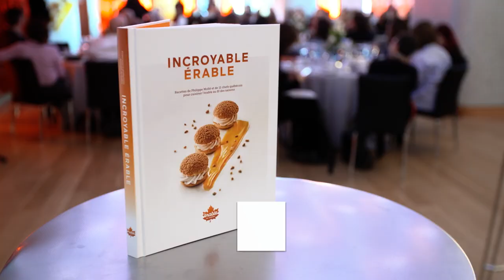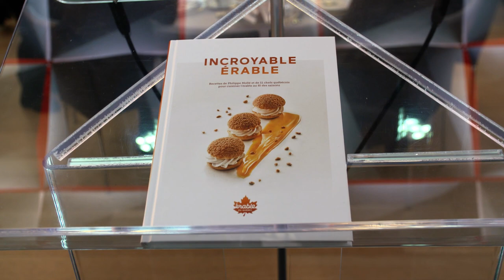Lancement du livre Incroyable Érable | Montreal.TV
À l’occasion d’un événement gourmand animé par Élyse Marquis, les Producteurs et productrices acéricoles du Québec (PPAQ) ont dévoilé le livre Incroyable Érable, véritable invitation à découvrir les produits d’érable sous différentes facettes. Plus qu’un livre de recettes, Incroyable Érable transmet la passion pour ce produit noble et ancestral, un miracle de la nature qui fait rayonner le Québec partout sur la planète.

Dans ce reportage, Nathalie Langlois et Serge Beaulieu des Producteurs et productrices acéricoles du Québec et le chef Philippe Mollé.

Tournage: Michel Parent
Montage: Thibaud Laroche.